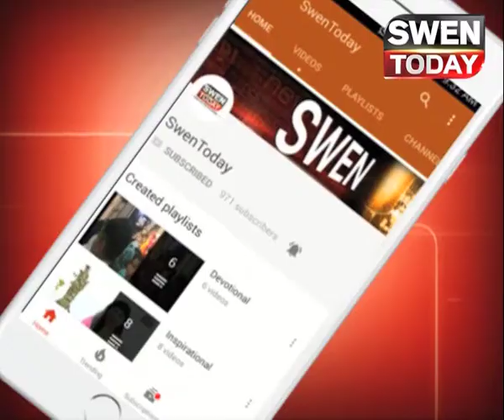UN ने की मोदी सरकार की तारीफ़